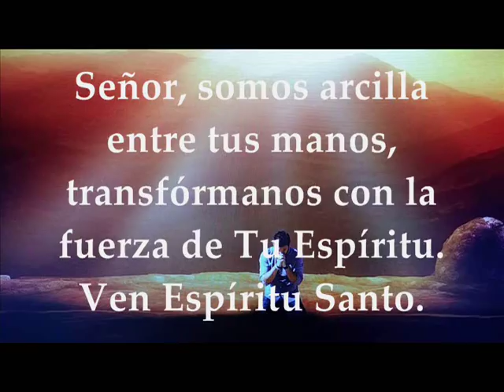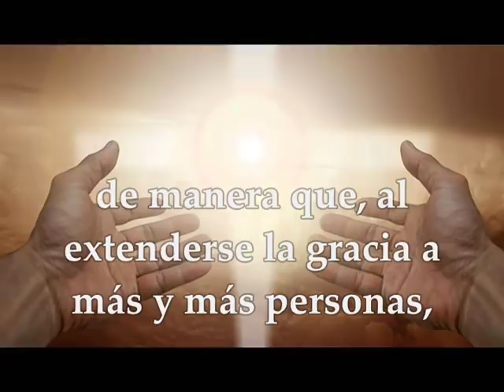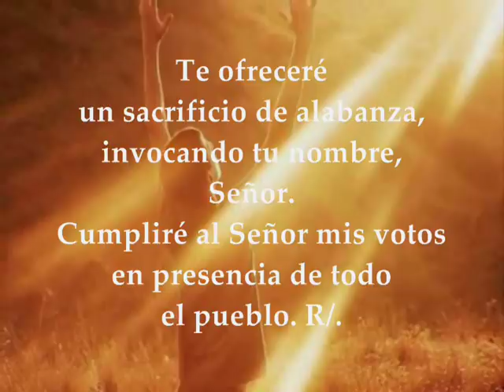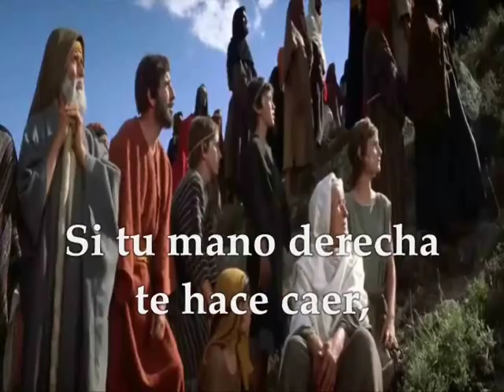PALABRA DE DIOS VIERNES 14 DE JUNIO DE 2019 | MATEO 5,27-32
Evangelio y lecturas del VIERNES SEMANA 10° DEL TIEMPO ORDINARIO CICLO C JUNIO 14 DE 2019 Primera Lectura: De la segunda carta del apóstol san Pablo a los Corintios 2Corintios 4,7-15 Salmo 115,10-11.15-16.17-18 R/. Te ofreceré, Señor, un sacrificio de alabanza Evangelio según San Mateo 5,27-32